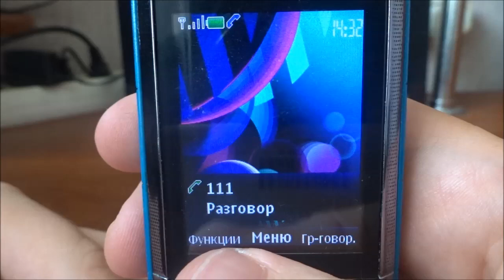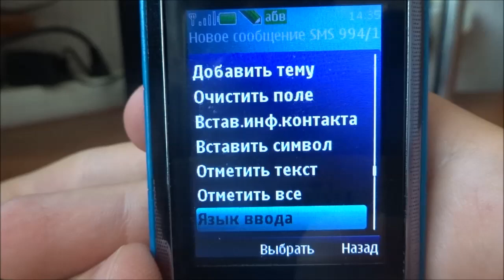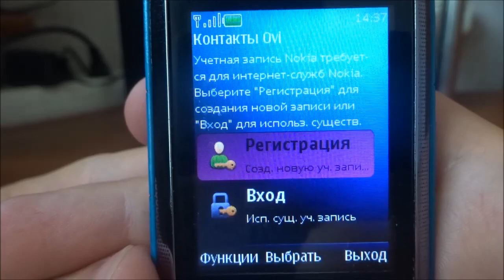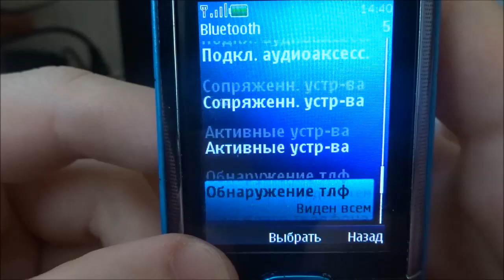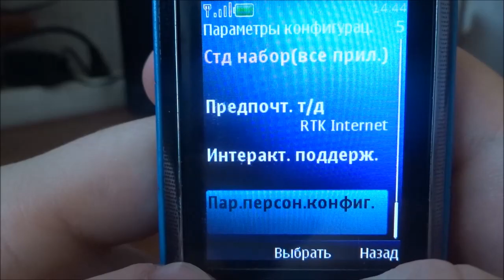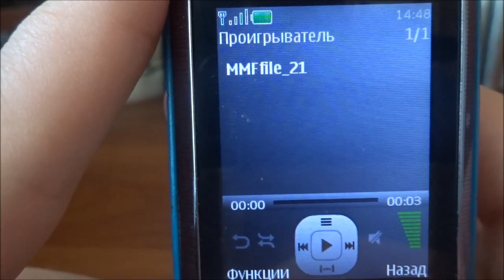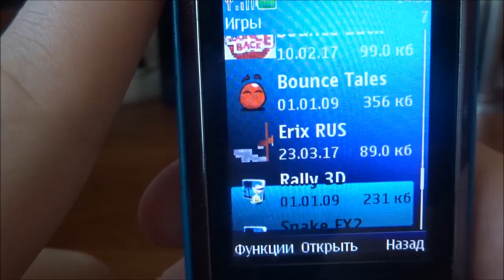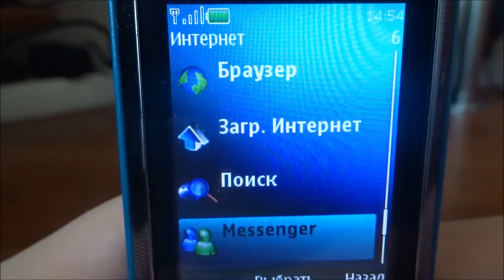Обзор телефона Nokia 5130 XpressMusic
Nokia 5130 XpressMusic - классный телефон 2009 года, в своё время пользовались с удовольствием!